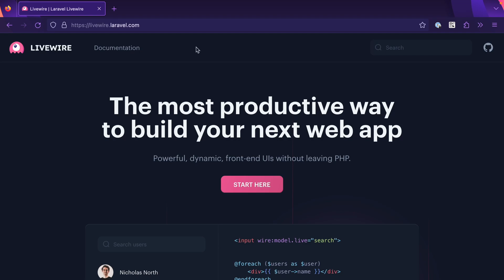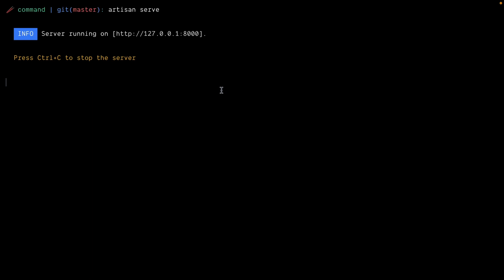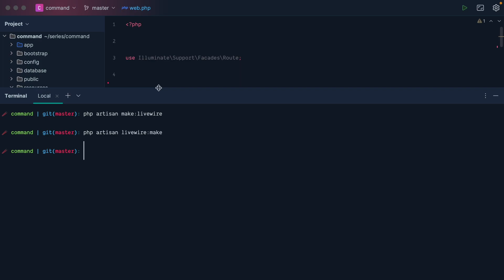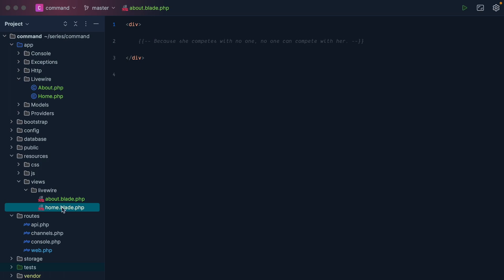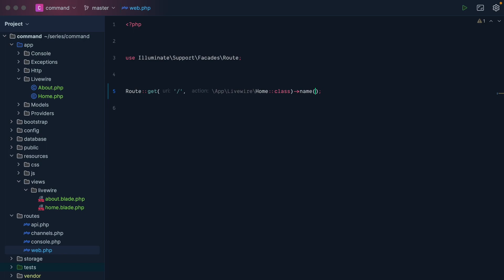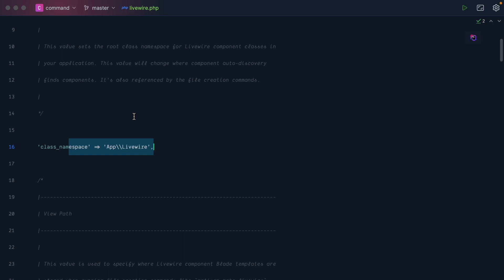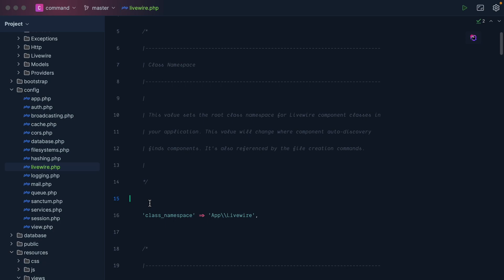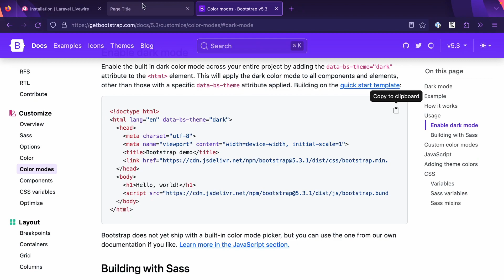Belajar Livewire 3 - 1 Livewire Layout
Mau lebih banyak? Lihat semua seri di

Saya ingin dukung channel ini ?